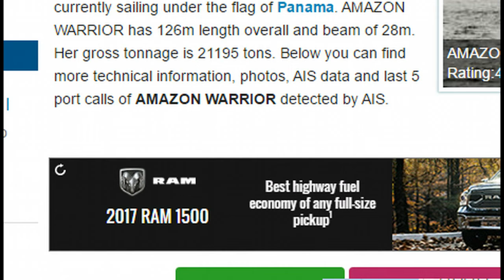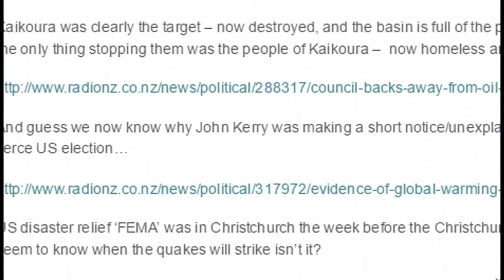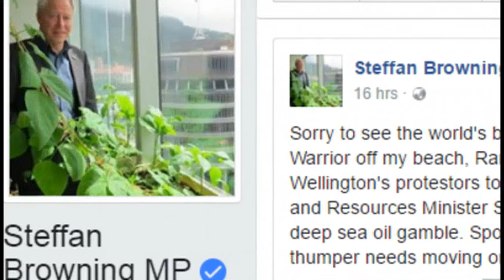Was NZ Earthquake Man Made World’s Biggest Seismic “Blast” Ship Was Parked Above Fault